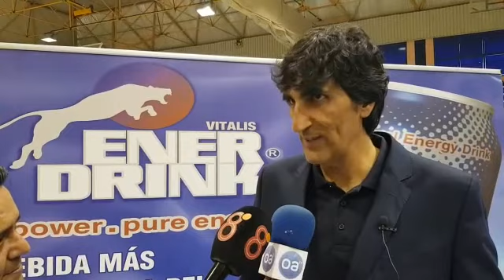(06-04-19) Javier Malla (EnerDrink UDEA - CB Cazorla)